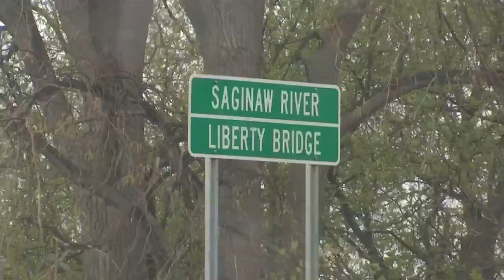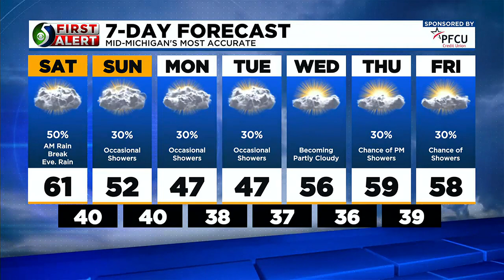TV5 News Update- Saturday morning, April 29